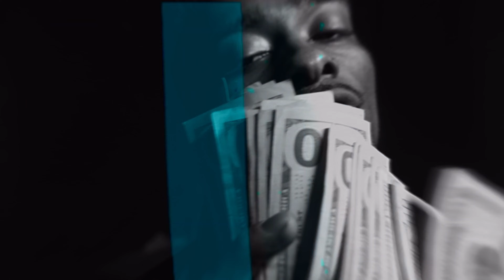G Melskii - Rushin (Shot